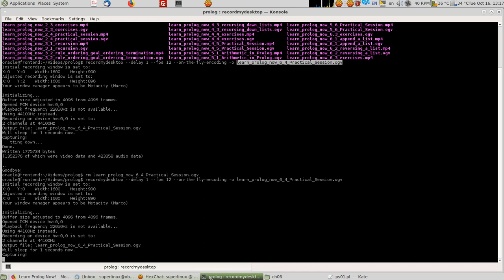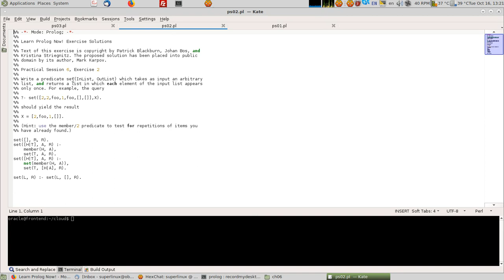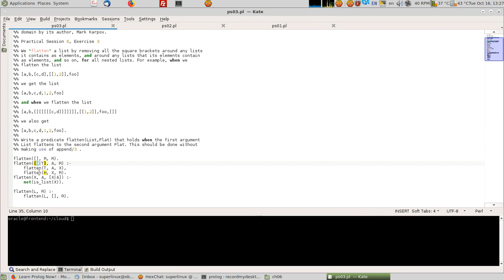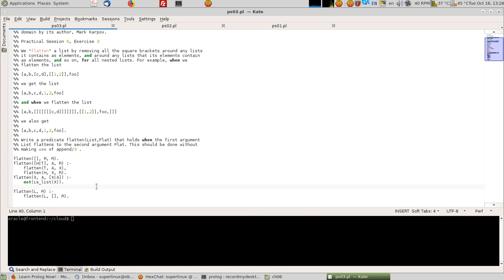learn prolog now 6.4 Practical Session جلسة تدريبية على لغة البرولوك